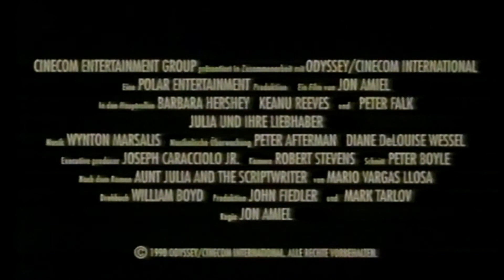Trailer - JULIA UND IHRE LIEBHABER (1990, Barbara Hershey, Keanu Reeves, Peter Falk)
Deutscher Kino-Trailer zum Film "Julia und ihre Liebhaber" (Tune in Tomorrow...) von Jon Amiel. Mit barbara Hershey, Keanu Reeves, Peter Falk, Bill McCutcheon, Patricia Clarkson, Richard Portnow, Dedee Pfeiffer, Jon Van Ness, Henry Gibson, Peter Gallagher, Dan Hedaya, Buck Henry, Hope Lange, John Larroquette, Elizabeth McGovern u.a.